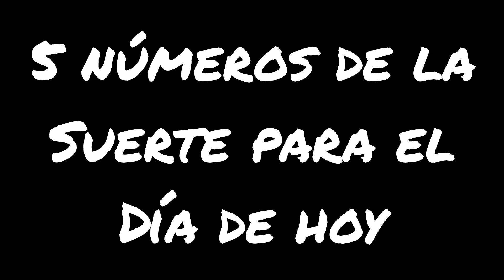5 NÚMEROS de la SUERTE para el LUNES 15 de JULIO 2024